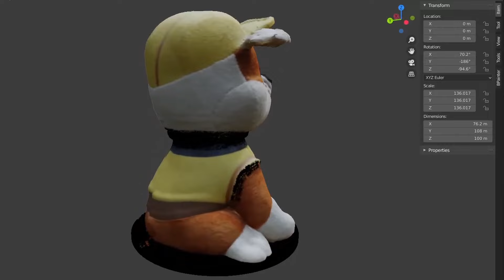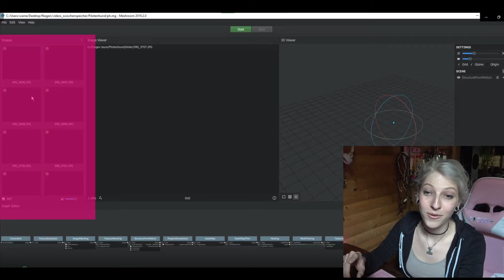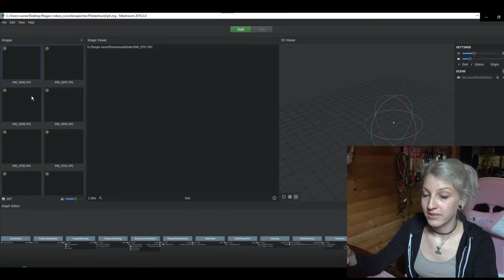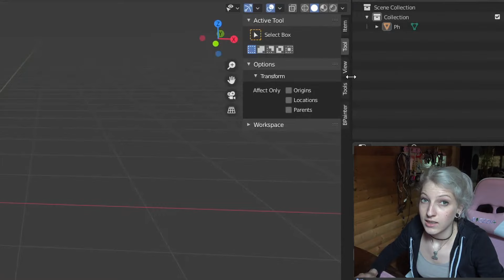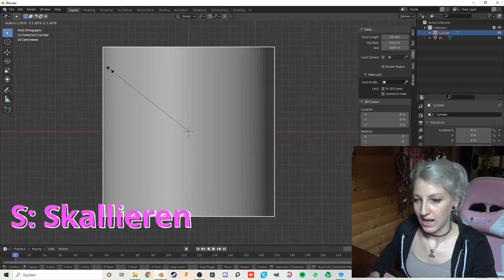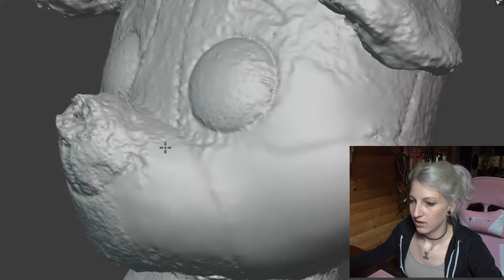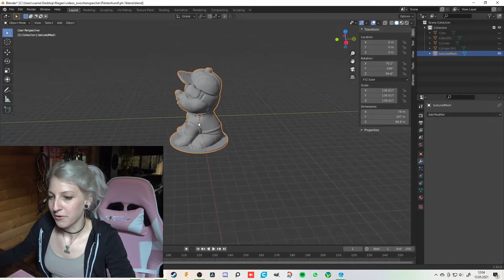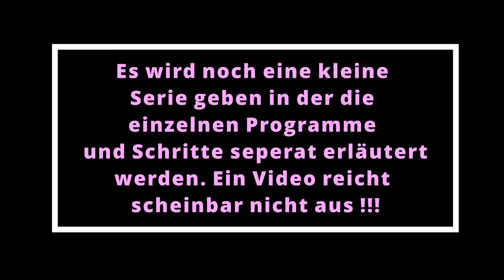3D-Scan for FREE - PrettyFly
Heute mal ein Video der anderen Art. Das Material liegt schon eine Weile bei mir rum, und ich war mir nicht sicher, ob ich es veröffentlichen soll. Naja - jetzt hab ich es doch getan, obwohl es gaaaaaanz leicht am Thema vorbei ist :D ABER: Das ist viel zu viel INPUT um es alles in ein VIDEO zu quetschen. Ich hab es jetzt zwar veröffentlicht, aber mir ist bewusst dass noch eine ganze Menge Infos fehlen. Seht es als "Überblick" Video zu dem ganzen Thema Scan und 3D Druck und freut euch in den kommenden Wochen auf neue spannende Videos zu diesem Thema - unterteilt in einzelne überschaubare Kapitel :)
Denn es geht um 3D Scan - und das kostenlos - JA ES GEHT ! Es ist nicht nur mein Job, nein, man kann es auch super vielfältig im Modellbau verwenden. Sei es, dass Ihr irgendein Teil für einen Copter oder ein Flugzeug habt, welches ihr abändern müsst -  es aber nicht von Hand nachkonstruieren könnt, weil die Form zu sehr organisch ist ... Oder just for fun, weil ihr eine spezielle Figur in eurem Flugzeug mitfliegen lassen wollt. Oder einfach nur, weil Ihr es mal ausprobieren wollt. Die Möglichkeiten sind hier unbegrenzt!

Wenn Ihr mich und meine Arbeit unterstützen wollt, könnt ihr das gerne über den Link hier unten machen :)

🧚🏻‍♀️ My RC Plane-SETUP 🧚🏻‍♀️
💜 Horizon Timber-X 3D 1.2m
💜 Spektrum NX6
💜 Spektrum 2200mah 4S
🧚🏻‍♀️ My RACING-SETUP 🧚🏻‍♀️
💜 Frame: Ultra 0.1
💜 Lipos: Bonka_power /1100 / 1300mah / 6s
💜 Motors: LD-Power 2306 / 1800kv
💜 Props: Gemfan Hurricane 51466
💜 Cam: Runcam Racer V2  /1.8 lens
💜 Cam angle: 60 degrees
💜 HD Cam: Runcam 5 / Gopro Hero6Black
💜 FC/ESC: HGLRC 20x20 Stack ZEUS F745/22 / Zeus 45A 4 in1 ESC
💜 VTX: TBS unify nano pro 32 5G8
💜 RX: TBS Crossfire NANO RX
💜 Transmitter: Radiomaster Tx-16S
💜 HGLRC
💜 LD_Power
💜 Bonka_Power
💜 Gemfan
💜 Caddx
💜 BetaFpv
💜 Cam: Runcam Racer V2
💜 Cam: Runcam Racer V3
💜 FC/ESC: HGLRC 20x20 Stack Forward FD445
💜 HD Cam: Runcam 5
💜 HD Cam: Runcam 5 Orange
💜 Solgering Iron:TS100
💜 Solgering Iron:TS100 Colorful Case Shell
💜 Props: Gemfan Hurricane 51499-9
💜 Props: Gemfan Hurricane 51433
💜 Transmitter: Flysky Nirvana NV-14
💜 DIATONE TINA Whoop
💜 Gemfan Gates i use at home